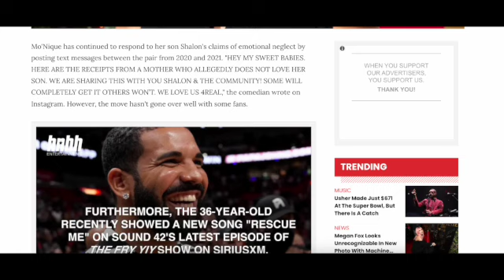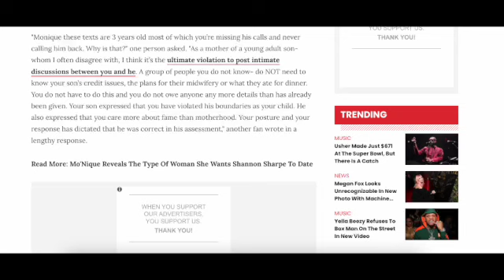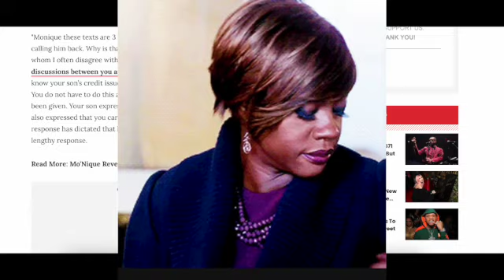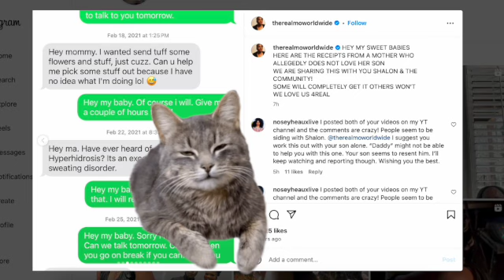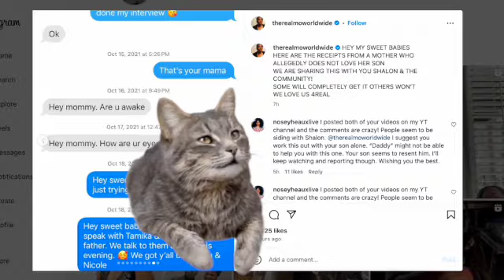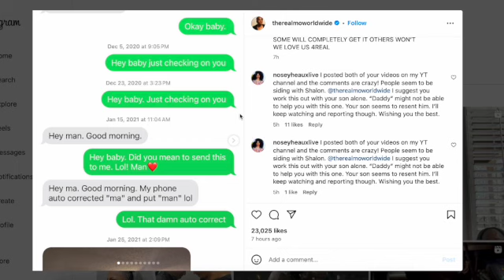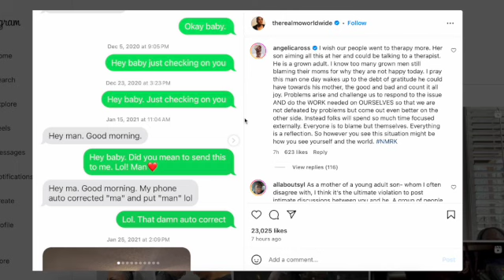Mo'Nique RELEASES Private Text Messages With Her Son To PROVE She's RIGHT, Again!